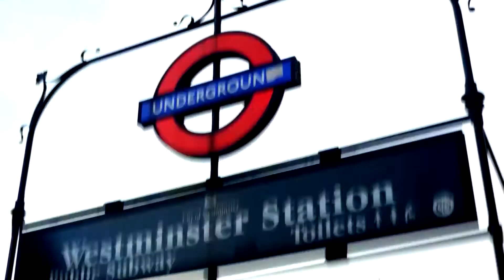ubitricity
Hear from James Everley, Director of UK Business Development & Operations at Ubitricity, about how London has supported their business from the outset after expanding from Berlin.

Ubitricity is one of the leading providers of intelligent solutions for charging and billing electric vehicles. It has developed a mobile electricity meter that can be integrated into the charging cable or the car itself, allowing for lean and cost-efficient charging spots to be installed on existing infrastructure.